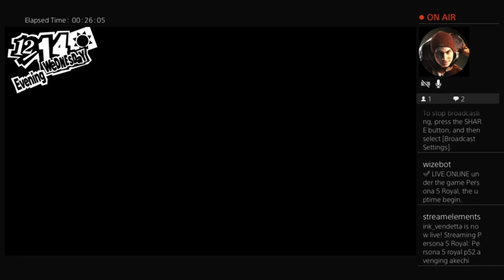May 3, 2023